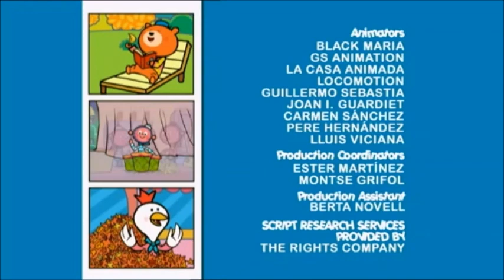Poppets Town Mistaken Mistake